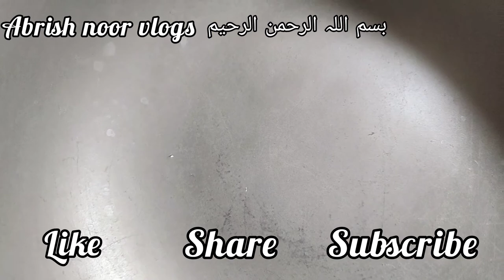Batara karahi Recipe!Lahorei Batara Kadhi!Quail Bird (By Abrish Noor Vlogs)